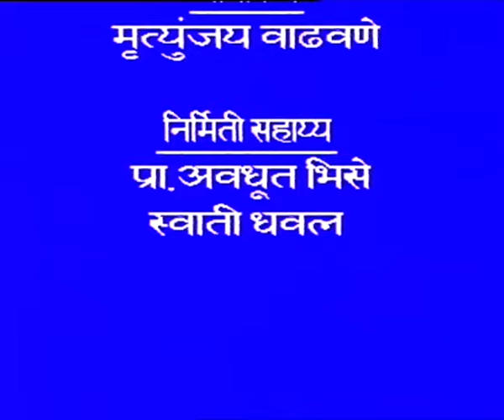Marathi Short Play | Chukal Pan Kunhacha | चुकलं पण कुणाचं | Ep 21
चुकलं पण कुणाचं...  मुळ कथा -  अप्पा पुंडलीक... निर्माता - दिग्दर्शक - शरण बिराजदार...
DD Sahyadri
Doordarshan Mumbai
Sahyadri Marathi
Show : ' Marathi Short Play '
Artist : शमा देशपांडे
प्रदीप कबरे
प्रज्ञा जावळे
राजन पाटील
अप्पा पुंडलीक
आणि इतर